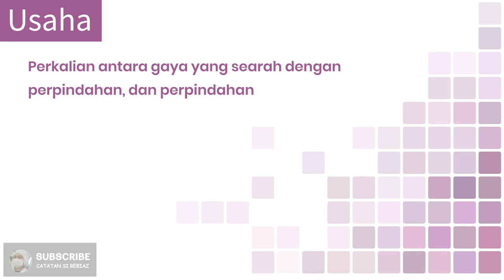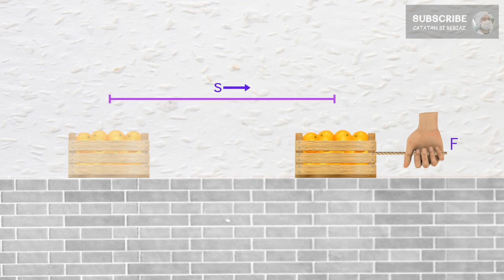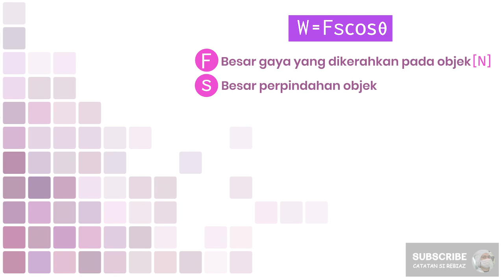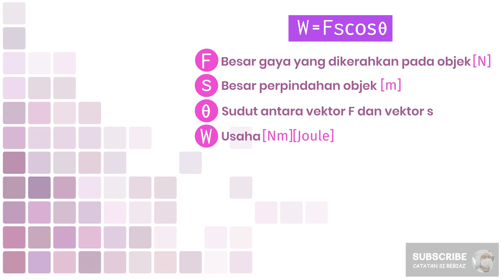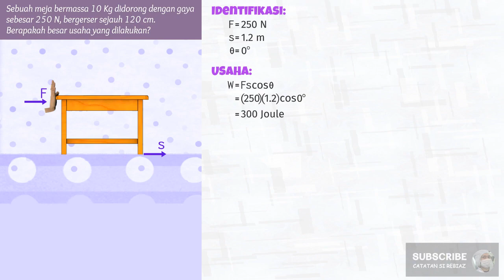Pengenalan Konsep Usaha - Fisika SMA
Pengertian usaha dalam fisika berbeda dengan usaha dalam kehidupan sehari-hari. Pada animasi fisika kali ini, Kita akan mempelajari definisi dari usaha. Selanjutnya, Kita akan berlatih melalui soal berikut:

Sebuah meja bermassa 10 Kg di dorong dengan gaya sebesar 250 N, bergeser sejauh 120 cm. Berapakah besar usaha yang telah dilakukan?